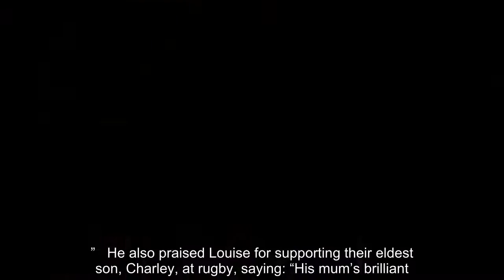✅ Jamie Redknapp opens up about co-parenting with ex-wife Louise